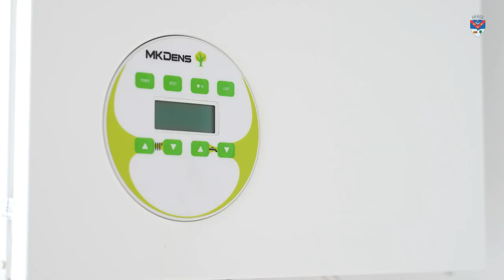𝐋𝐮𝐜𝐫ă𝐫𝐢𝐥𝐞 𝐥𝐚 𝐛𝐥𝐨𝐜𝐮𝐥 𝐝𝐞 𝐥𝐨𝐜𝐮𝐢𝐧ţ𝐞 𝐬𝐢𝐭𝐮𝐚𝐭 𝐩𝐞 𝐬𝐭𝐫𝐚𝐝𝐚 𝐙𝐚𝐦𝐛𝐢𝐥𝐞𝐥𝐨𝐫 î𝐧𝐫𝐞𝐠𝐢𝐬𝐭𝐫𝐞𝐚𝐳ă 𝐮𝐧 𝐩𝐫𝐨𝐠𝐫𝐞𝐬 𝐬𝐞𝐦𝐧𝐢𝐟𝐢𝐜𝐚𝐭𝐢𝐯.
După ce au fost finalizate lucrările de reabilitare la fațada blocului, accentul s-a mutat acum către interiorul clădirii, unde 48 de apartamente sunt în curs de amenajare pentru viitorii locatari. Se lucrează în prezent la montarea ușilor, a centralelor și a obiectelor sanitare, urmând ca după finalizarea acestora să fie amenajat şi trotuarul din proximitatea blocului.
ℹ️Menționam că acest proiect este finanţat de către Agenția Națională pentru Locuințe (ANL), valoarea investiţiei fiind de 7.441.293 lei. În conformitate cu procedurile legale în vigoare, noile locuințe vor fi alocate pe baza unei liste de priorităţi, în baza cererilor depuse care ulterior vor fi verificate şi aprobate.
👨‍👩‍👦‍👦În curând vom oferi spaţii şi condiţii optime de locuit pentru 48 de familii.